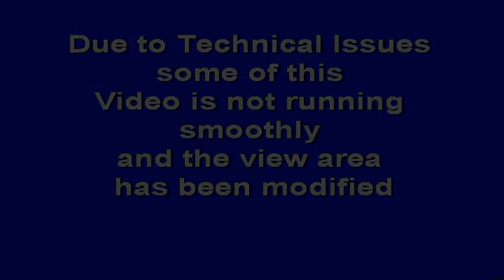Holy Cross Lutheran Church, Ste. Genevieve, Mo, USA 6/20/21